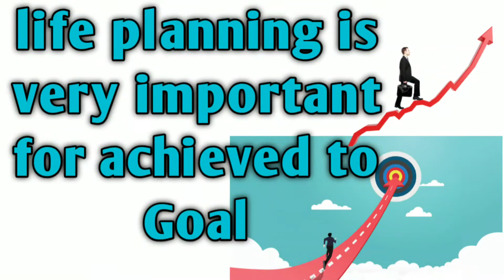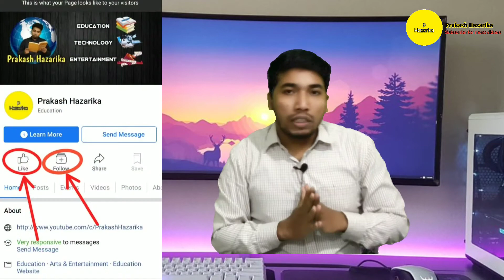life planning 2020 assamese | how to plan your life | how to plan your future | how design your life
life planning 2020 Assamese | how to plan your life | how to plan your future | how to design your life
Prakash Hazarika

About this video :
বন্ধু সকল এই video ৰ জৰিয়তে আপোনালোকক LIFE PLANNING ৰ বিষয়ে সকলো details জনাইছো, গতিকে VIDEO2 সম্পূৰ্ণ শেষলৈকে চাব তেতিয়াহে ইয়াৰ সম্পূৰ্ণ লাভ উঠাব পাৰিব ৷
.ধন্যবাদ বন্ধু সকল উপভোগ কৰক ৷